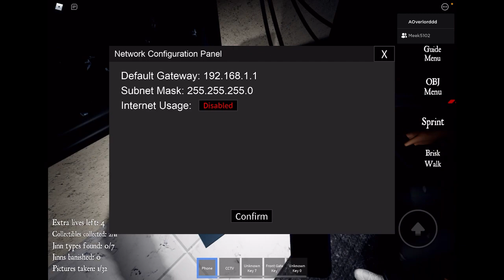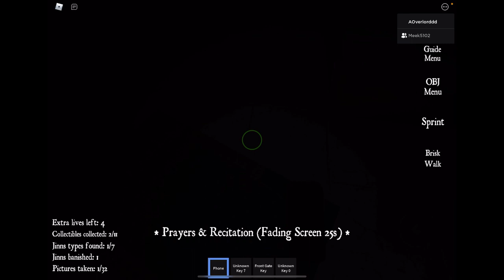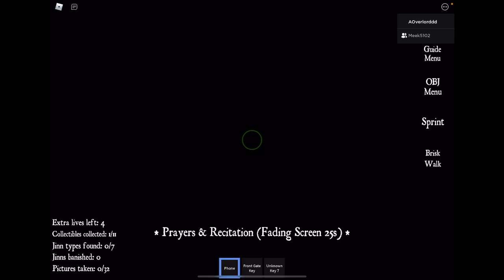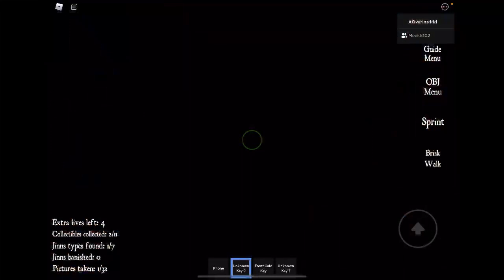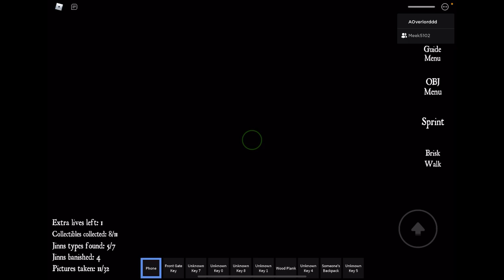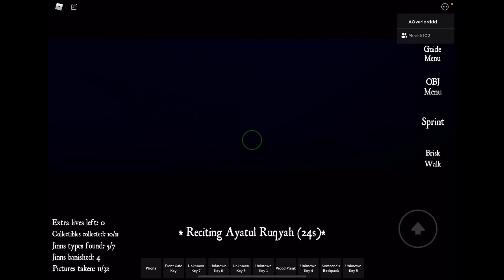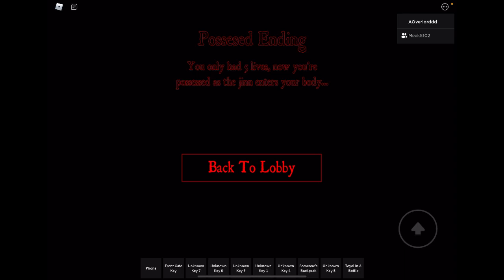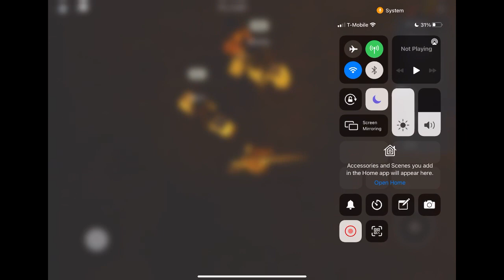Roblox Kampong Stream!!!